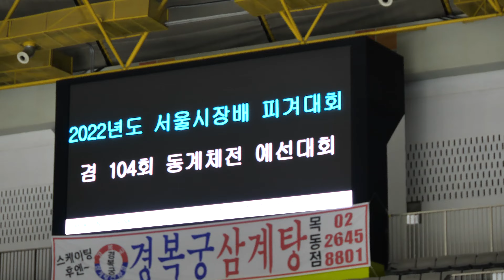김태은 Taeeun KIM (Tae-eun)ㅣC조 여초부 SP - 13ㅣ2022-12-14 서울시장배 및 동계체육대회 예선ㅣ목운초등학교 6학년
2022 서울특별시장배 빙상경기대회(피겨)겸 제104회 전국동계체육대회 서울시 예선대회 | 1일차 |
(Sep 14. 2022) Seoul City Mayor's Cup 2022 & 104th (Korea) National Winter Sports Festival 2023. Seoul City Qualifire | Day1 |

연맹 공지 2. 1일차 프로토콜. 2일차 경기순서 | Day 1. Judges Scores (Protocol) | Day 2. Starting Order